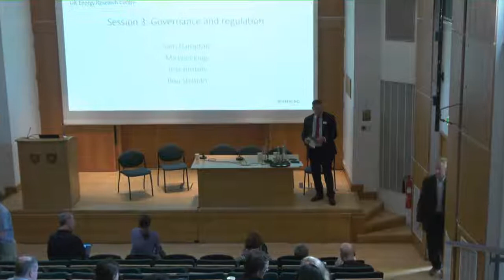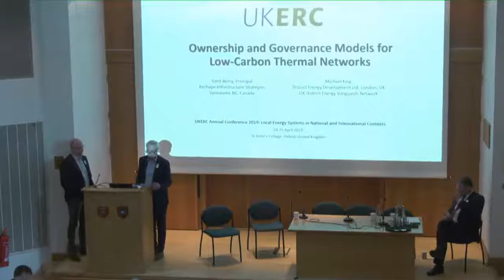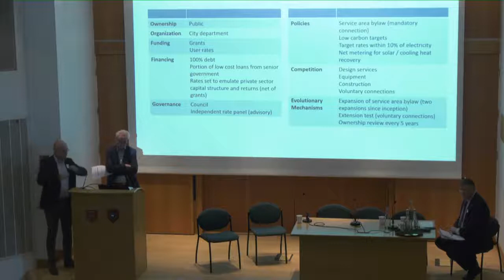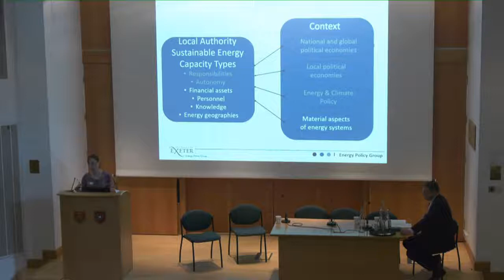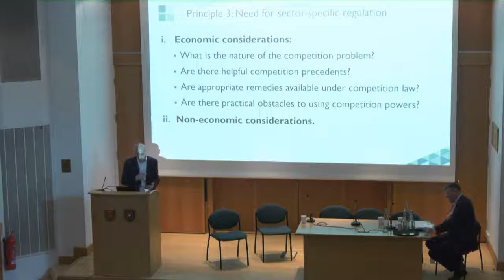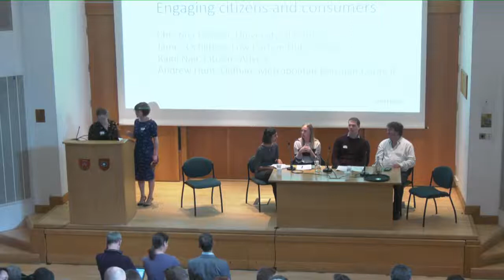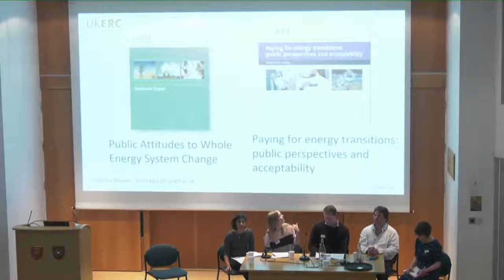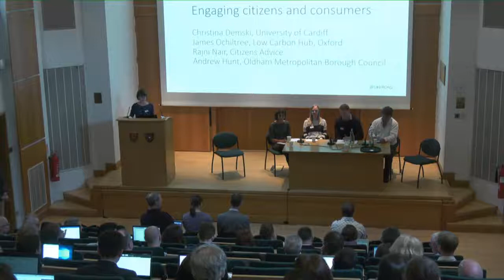UKERC Annual Conference 2019 (3/7) - Governance and regulation / engaging citizens and consumers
Workshop: A new framework for energy governance
o Chair, Rebecca Willis, IGov
o Catherine Mitchell, IGov
o Mary Starks, Director of Consumers and Markets, Ofgem
o Charlotte Ramsay, Programme Director, National Grid Group
o Guy Newey, Strategy and Performance Director, Energy Systems Catapult

• Panel discussion, engaging citizens and consumers
o Chair: Katy Roelich, University of Leeds
o Dr Christina Demski, Lecturer in the School of Psychology, University of Cardiff
o James Ochiltree, Projects Manager, Low Carbon Hub, Oxford
o Rajni Nair, Senior Policy Researcher in the Energy Policy Team, Citizens Advice
o Andrew Hunt, Strategy, Partnerships & Policy Manager (Environment) at Oldham Metropolitan Borough Council
o Q&A with all presenters